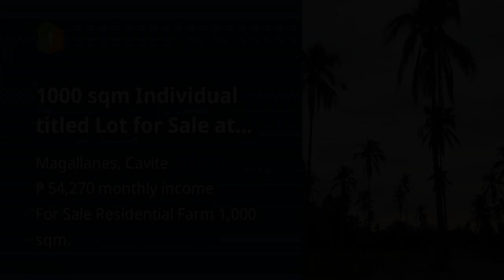1000 sqm Individual titled Lot for Sale at Magallanes Cavite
1000 sqm Individual titled Lot for Sale at Magallanes Cavite

Lots, Lands, and Farms For Sale in Magallanes, Cavite: Magallanes, Cavite